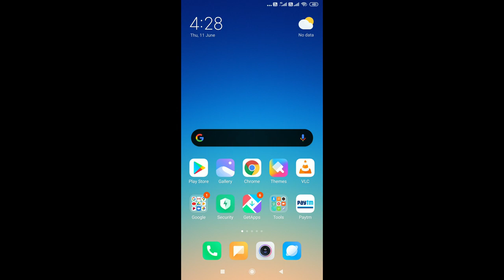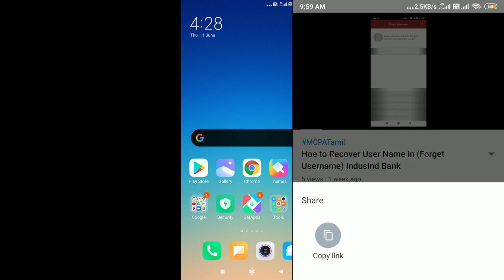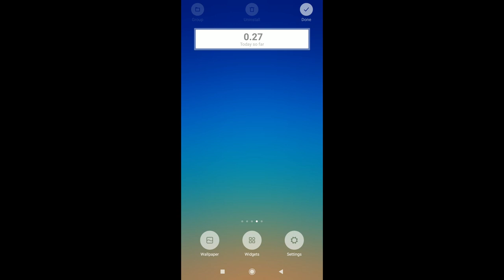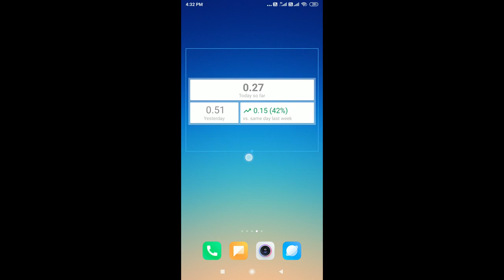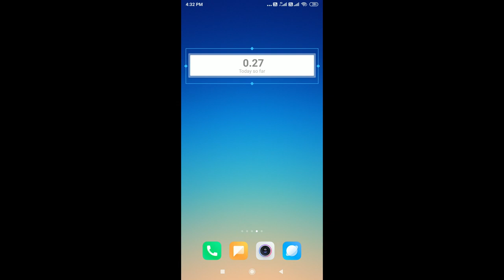Google AdSense Daily Earnings Mobile Home Screen Tamil Ayy Tech in Tamil